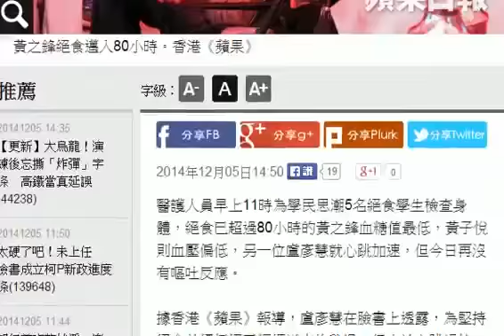黃之鋒絕食邁入80小時 女絕食生喝寶礦力 HD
黃之鋒絕食邁入80小時。香港《蘋果》,
醫護人員早上11時為學民思潮5名絕食學生檢查身體，絕食已超過80小時的黃之鋒血糖值最低，黃子悅則血壓偏低，另一位盧彥慧就心跳加速，但今日再沒有嘔吐反應。

據香港《蘋果》報導，盧彥慧在臉書上透露，為堅持絕食曾經拒絕了媽媽送來的雞湯，但由於心跳過快，加上血糖值降至3.0，接受醫生建議喝了「寶礦力水得」，就為無法履行只喝清水的承諾道歉。對於連日大批市民到場支持，盧彥慧形容「讓我很溫暖」。學民表示，今日將會在絕食帳篷擺放輪椅，讓絕食五生出入可以坐輪椅，減少體力消耗。（施旖婕／綜合報導）